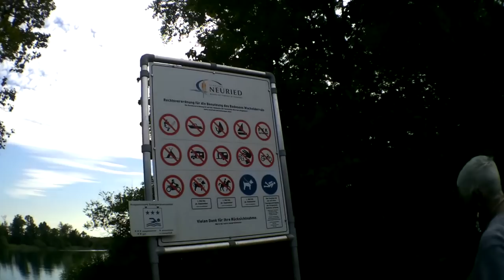Départ ou pas départ ? - Vlog Vivre en camping car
La contre visite doit nous permettre ou non de partir enfin sur les routes allemandes.

Matériel camping-car :

Nos bricolages :

Dans nos cuisines :

Notre High tec' :

Nos livres :

Nos loisirs :